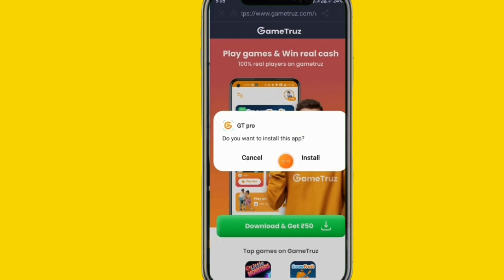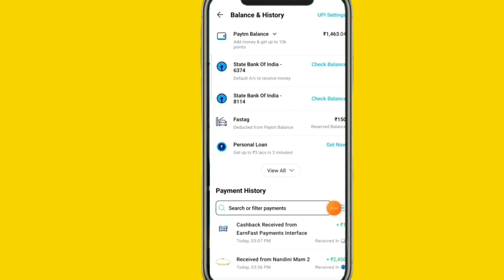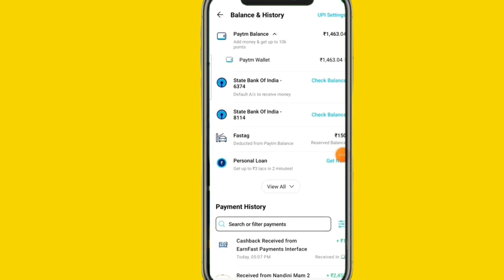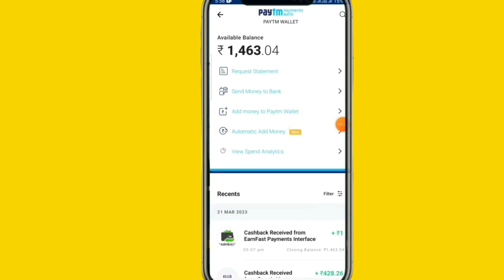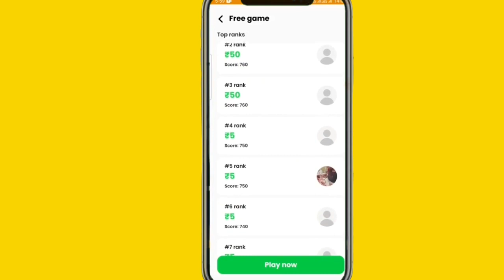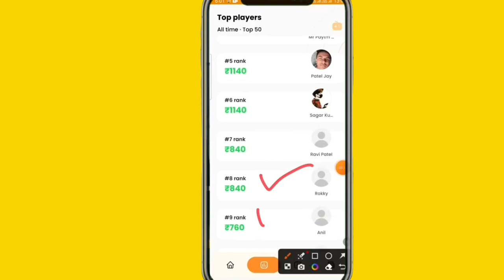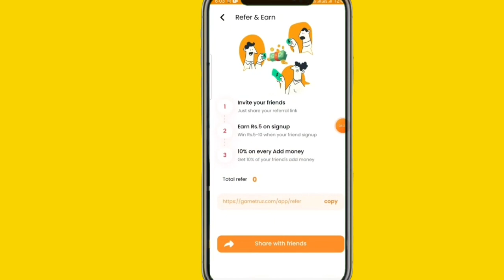Best earning app for Android 2023 | New Earning App Today | how to earn money online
Refer code:-aslam112233

Earning app
Earning app
earning app
online earning
2023 Best Paytm Cash Earning App